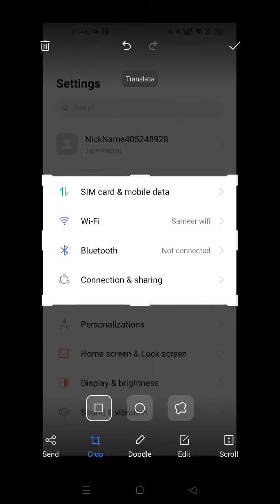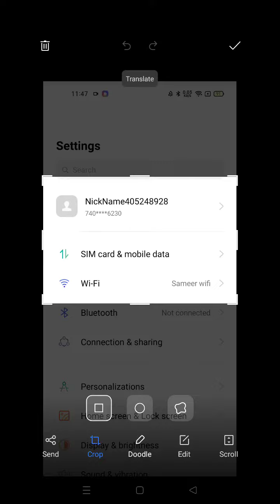Screenshot in Realme Narzo 50 Pro, how to take screenshot in Realme Narzo 50 Pro, Realme Narzo 50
Screenshot in Realme Narzo 50 Pro, how to take screenshot in Realme Narzo 50 Pro, Realme Narzo 50 Pro mein screenshot kaise len, three finger screenshot setting,

Screenshot Realme Narzo 50 Pro